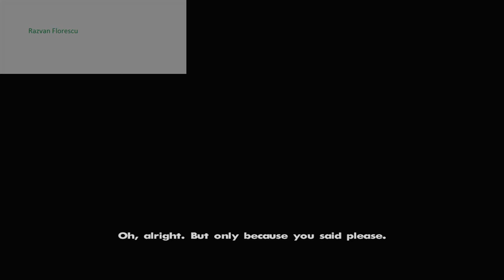GTA San Andreas Episodul 6 Ajung În Angel Pine Pentru Persoane 18 Ani